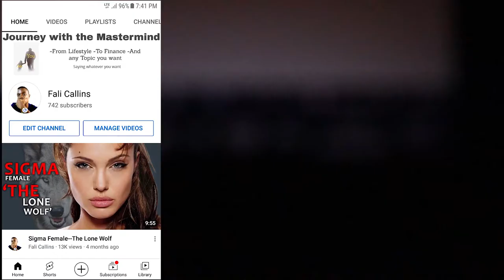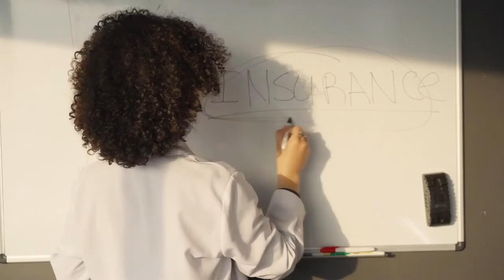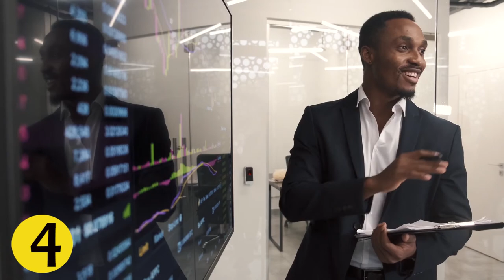8 Things Celebrities Don’t want you to Know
How to attract people like a Celebrity
8 Habits that Attract the Most People, Celebrities Don’t want you to Know